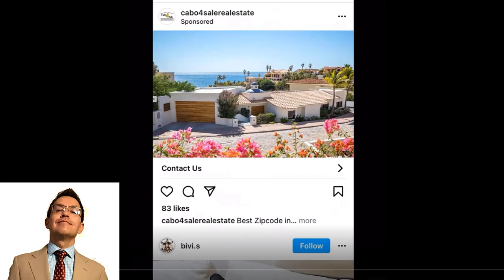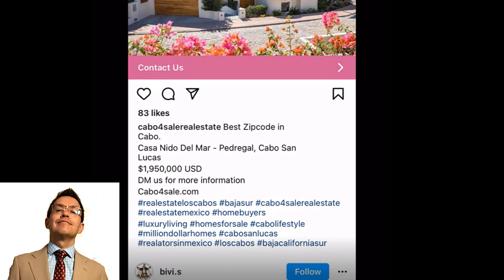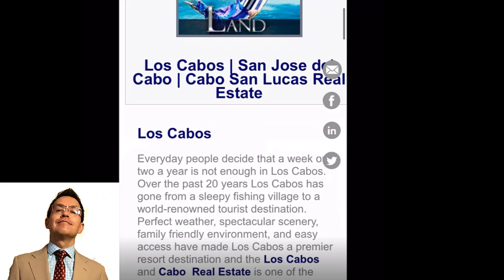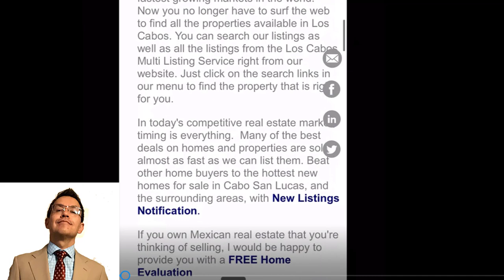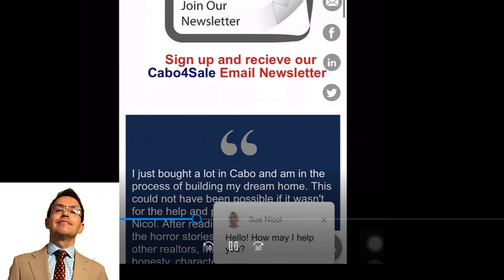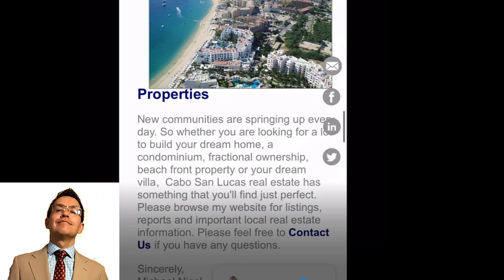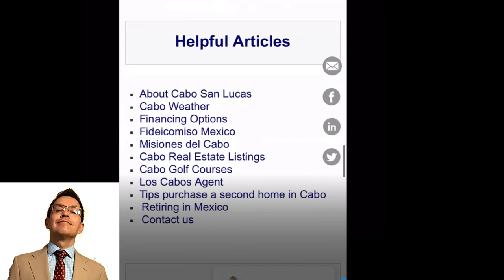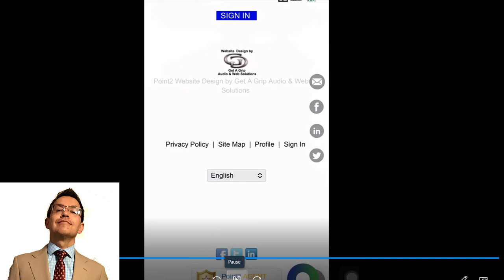Como hacer anuncios para casas de playa, análisis de sitio, CTA alto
Hola si tu sitio tiene CTR bajo, Porcentage de rebote alto, Baja conversión, bajas ventas, cuello de botella, entonces ve este video aqui te revelo lo que sitios de internet que venden estan haciendo par vender propiedades en la playa y casas de lujo.